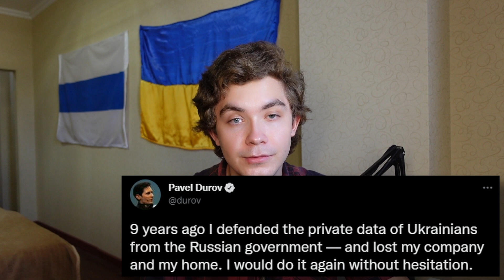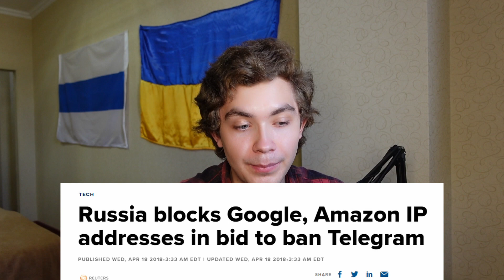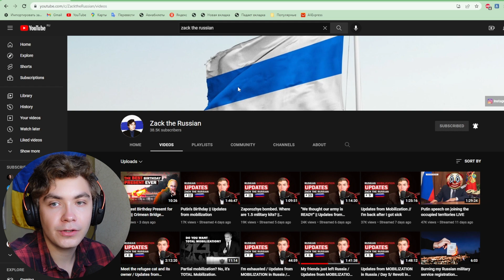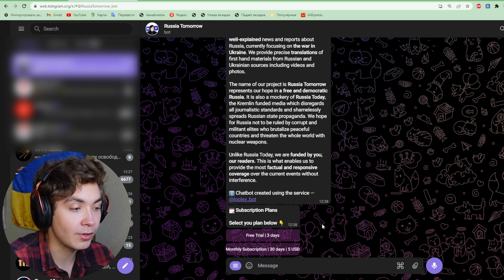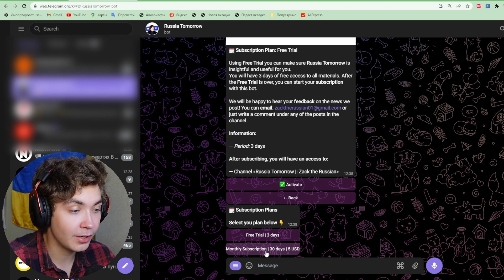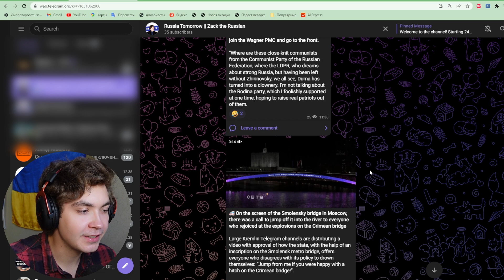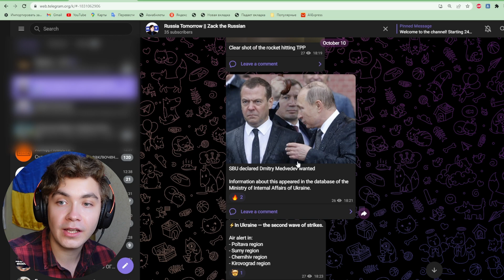I've created my own Media about Russia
Hey and welcome to the channel!
For the last 7 months, since Putin invaded Ukraine, my life changed drastically. I've devoted my YouTube channel to tell my English-speaking subscribers to know as much as possible about this unfair war and to use any opportunity I have to fundraise money for those who suffered because of the Russian aggression.

Since the 21st of September, when Putin announced mobilization, I have been doing lives updating you about what happened in Russia and at the battlefront. However, doing those lives every single day is just impossible for me since I’m just a one man army. This is why I’ve decided to start my own media which will provide you with the most up-to-date, relevant news and reports from Russia focusing on the war with Ukraine.